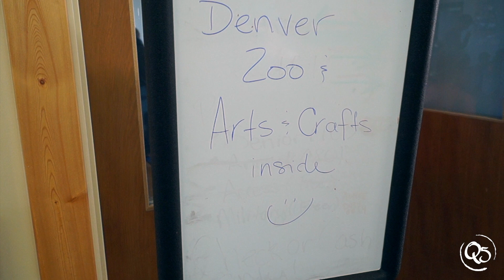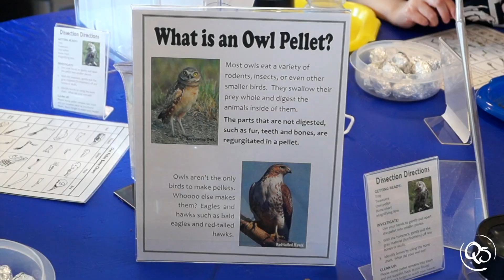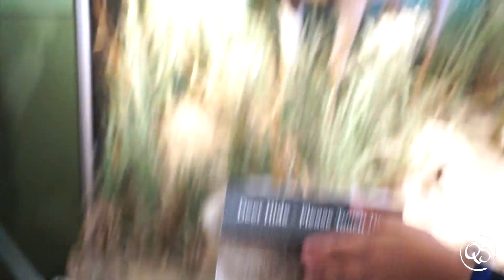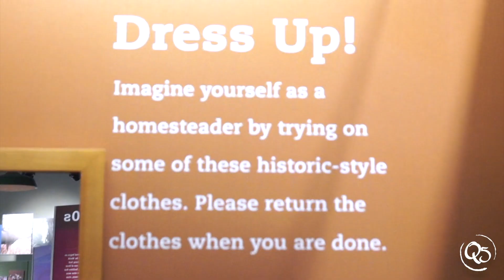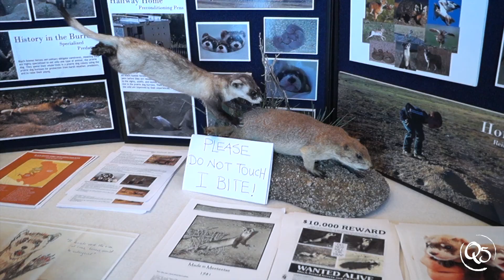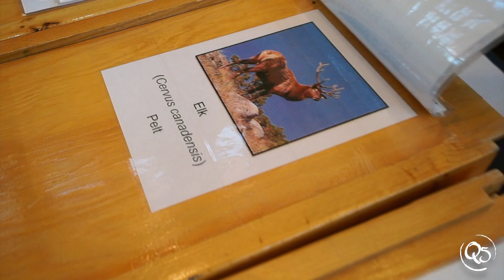Visiting The "Rocky Mountain Arsenal" National Wildlife Refuge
We went to visit the Rocky Mountain Arsenal which is a National Wildlife Refuge, It's was very interesting and the kids enjoyed our visit. We got to se how some birds find their food, Searched for bones in owl pellets, we also got to see a Armadillo and pet a Snake. I hope you guys enjoy this video for we had a whole lot of fun.

Song and credits to:

• Track Info:

Title: Alive
Artist: Ikson
Genre: Dance & Electronic
Mood: Bright